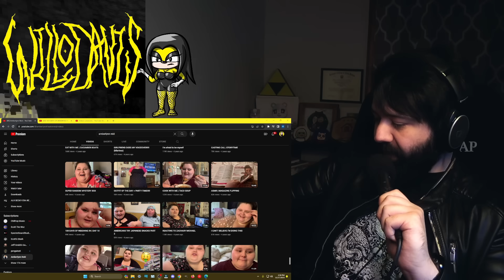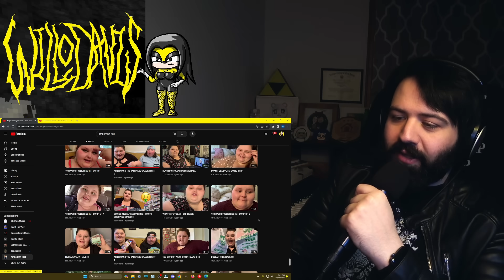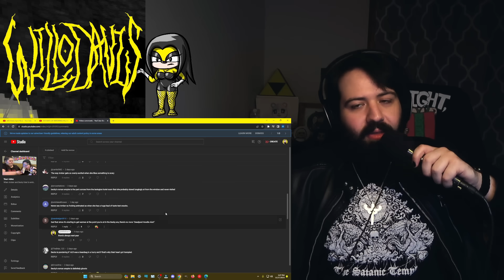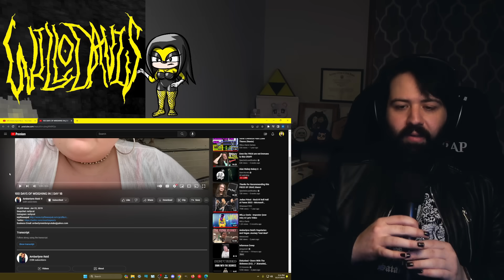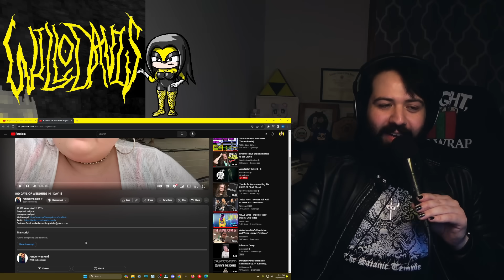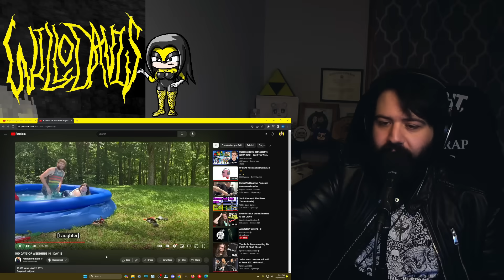Amber, Becky, and Eric went on a trip without Rickie - ALR Retro React 158